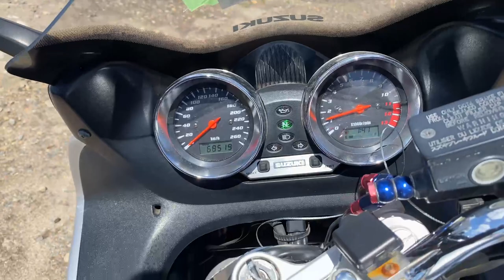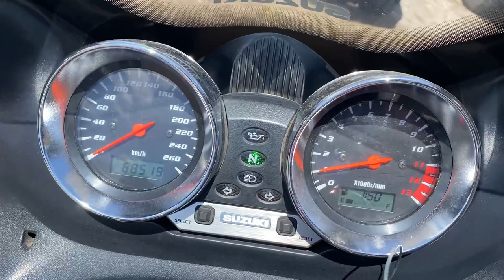No B11066 SUZUKI BANDIT 1200S